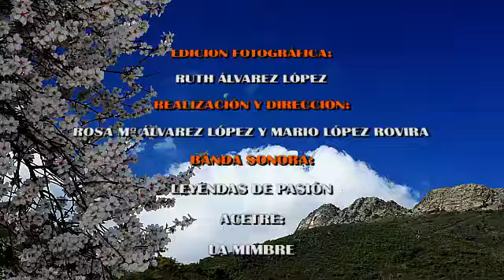ALÍA LA CALERA CACERES LOS DOLORES